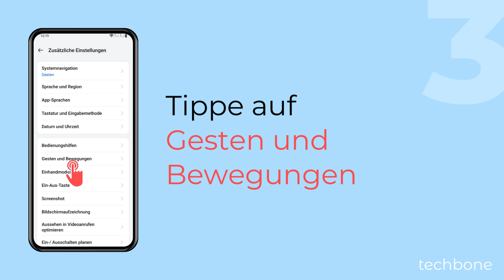Luftgeste zur Anrufannahme oder Stummschaltung ein-/ausschalten - OnePlus [Android 14 - OxygenOS 14]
Auf dem OnePlus-Handy kann man mit einer Geste Anrufe annehmen oder stummschalten, was nützlich ist, wenn sich das Smartphone beispielsweise in einer Ladestation oder Handyhalterung befindet. Nach Aktivierung der Geste für die Anrufannahme muss man die entsprechende Handflächen-Geste vor der Frontkamera ausführen, um einen eingehenden Anruf anzunehmen oder stummzuschalten.

Hinweis: Die Gesten werden vom System erklärt.

0:00 Intro
0:05 Öffne die Einstellungen
0:15 Tippe auf Zusätzliche Einstellungen
0:25 Tippe auf Gesten und Bewegungen
0:35 Tippe auf Luftgesten
0:45 Tippe auf Anrufe annehmen oder stummschalten
0:55 Aktiviere oder deaktiviere Anrufe annehmen oder stummschalten